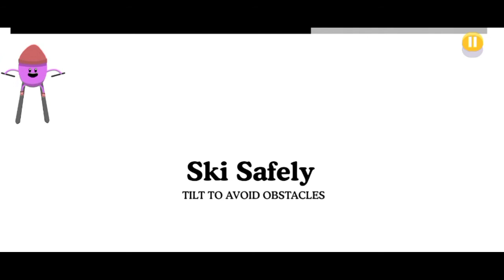Dumb ways to die 2 gameplay walkthrough part -1